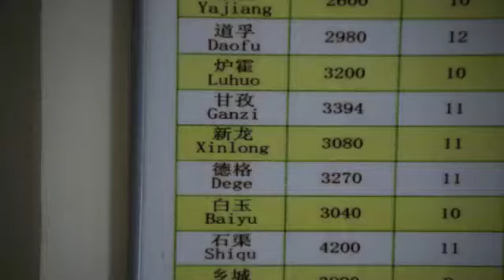A Prostrating Monk on The Way to Ganzi, Eastern Tibetan Plateau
Food (what else) and then into the car for the ride to Ganzi/Ganze around a 4-1/2 hour drive from Dege past fields of barley, corn and cows replaced the yaks.

Mr. Wang screeched to a stop when we came across a Buddhist monk prostrating himself along the main road.  This monk began his long journey to Lhasa 9 MONTHS AGO (around 1,000 km/621 miles) and still had about another 3,500 kms/2,174 miles to go!  Each prostration is a continual prayer and, if and when he reaches Lhasa, he'll continue on to sacred Mt. Kailash.  Now THIS is something you don't see along a road every day.